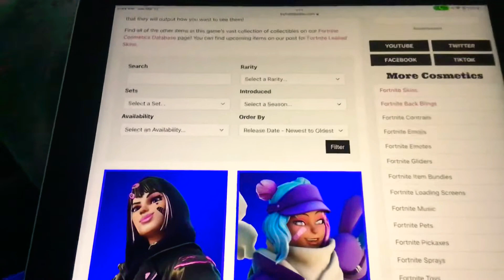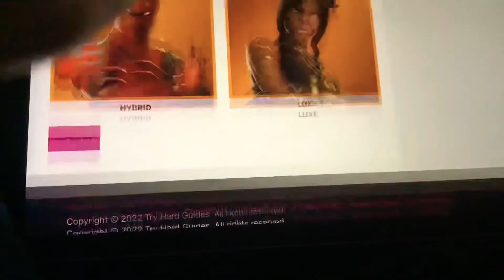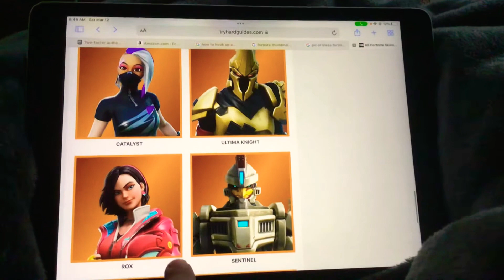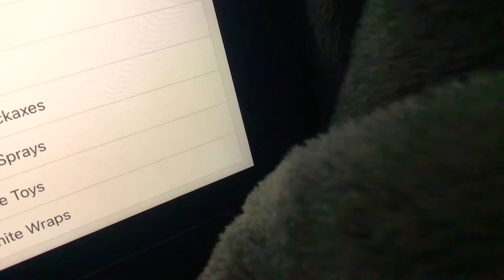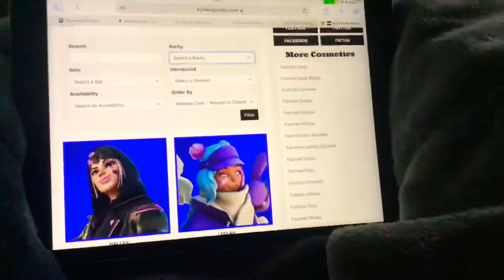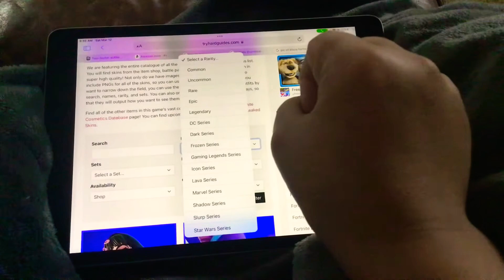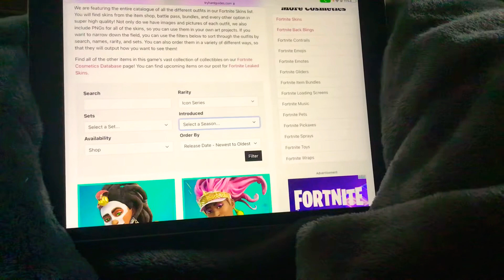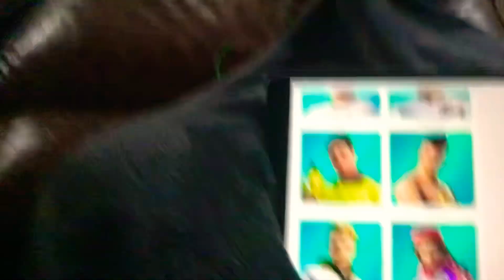Guess who?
Now ima have a intro!